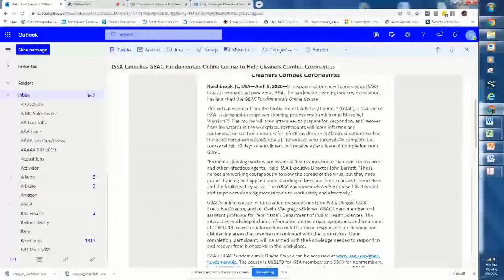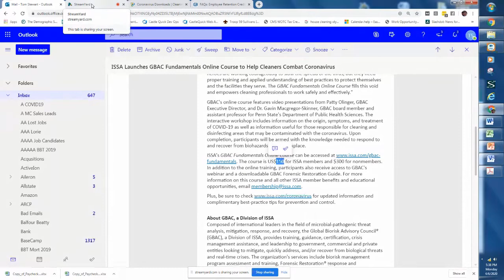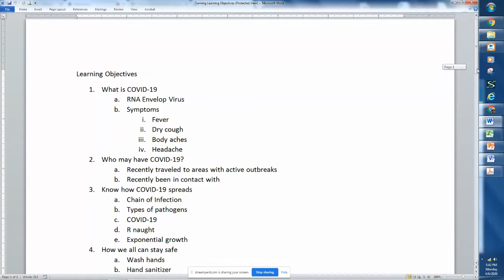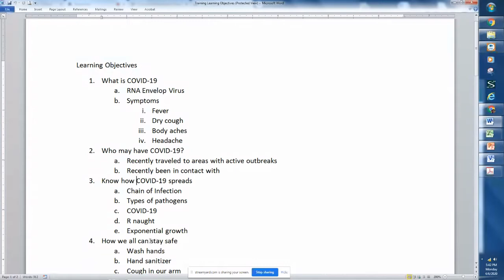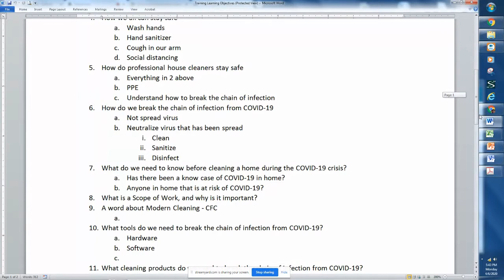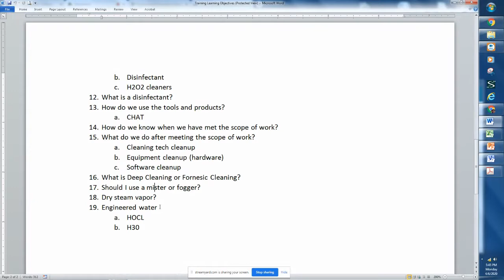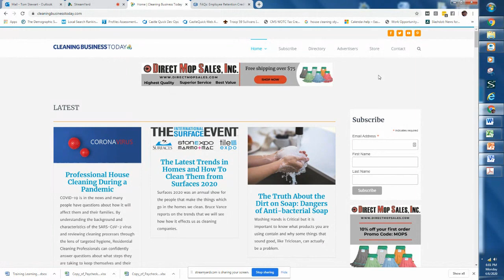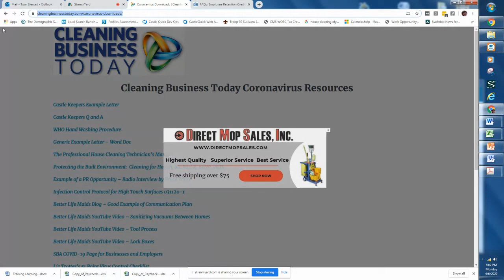Coronavirus Smart Business Moves 040620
Today Joe Walsh joins Tom and Liz to discuss the latest on the Payroll Protection Program and how we as small businesses need to use local media to help fill some of the gaps in the program.